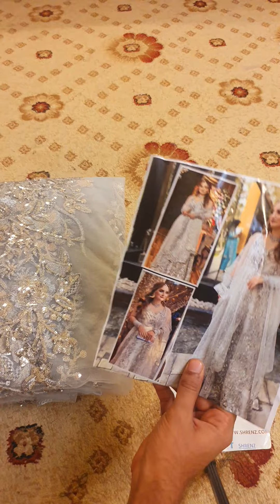Imrozia Grey Bridal Collection Net Replica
SHRENZ EXCLUSIVE

100% ON ORIGINAL